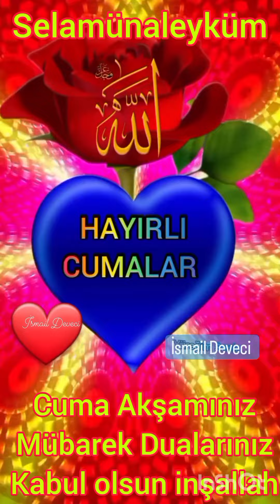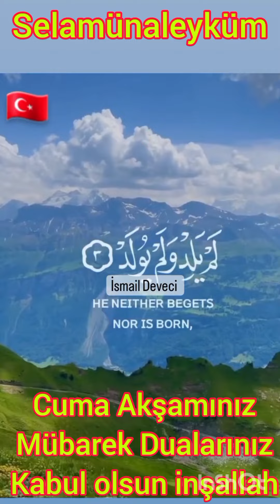24 Mayıs 2023